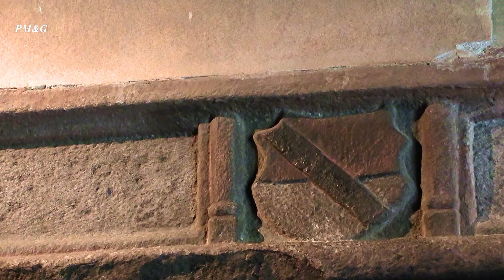Castello di Fénis Aosta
Il castello di Fénis, situato nell'omonimo comune, è uno dei più famosi manieri medievali della Valle d'Aosta
Noto per la sua straordinaria architettura, con le torri e mura merlate colpisce chi lo osserva e richiama immediatamente la storia, la vita e l’arte del Medio Evo.